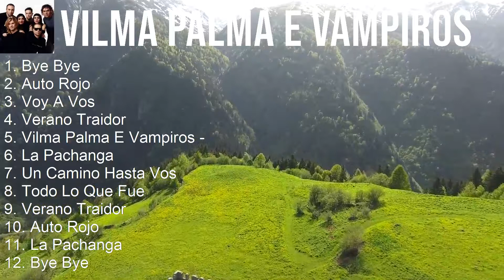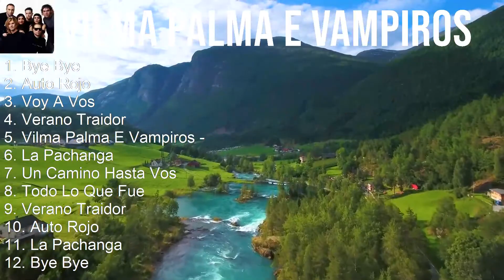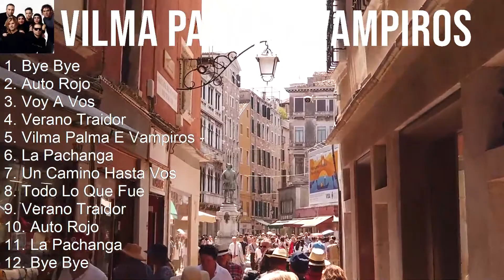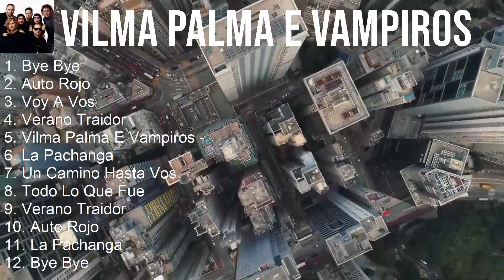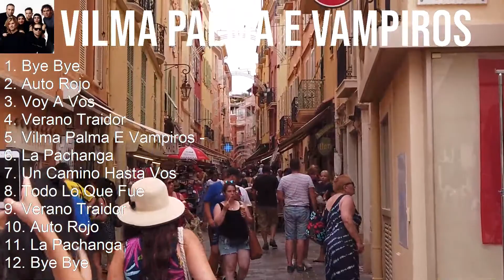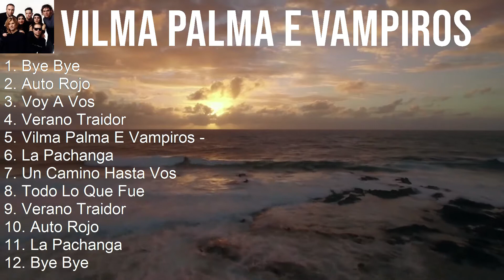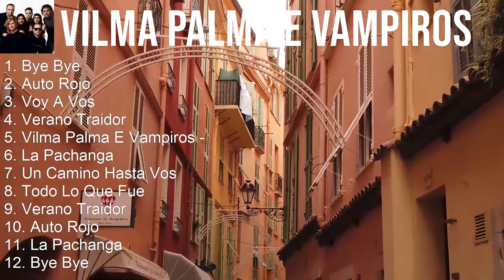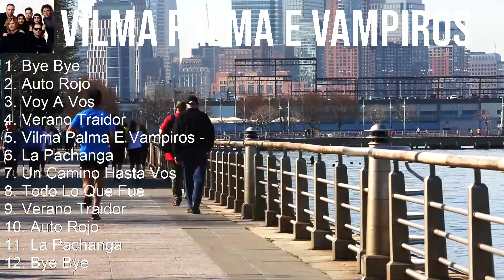Vilma Palma e Vampiros 2023 - 10 Grandes Exitos - Bye Bye, Auto Rojo, Voy A Vos, Verano Traidor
[00:00:00] - 01. Bye Bye
[00:05:37] - 02. Auto Rojo
[00:10:30] - 03. Voy A Vos
[00:16:11] - 04. Verano Traidor
[00:22:14] - 05. Bye Bye
[00:27:51] - 06. Auto Rojo
[00:32:44] - 07. Voy A Vos
[00:38:25] - 08. Verano Traidor
[00:44:28] - 09. Bye Bye
[00:50:05] - 10. Voy A Vos